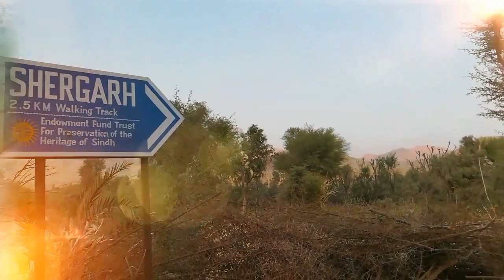RaniKot Fort | Fairy Lake